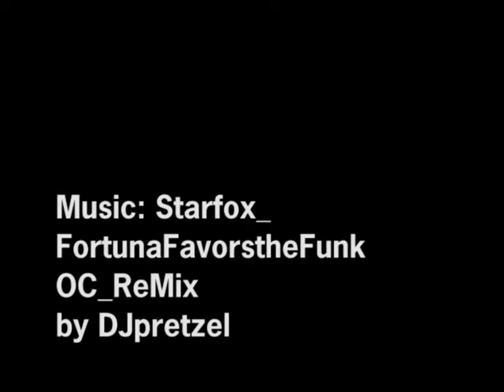On The Streets of Ann Arbor